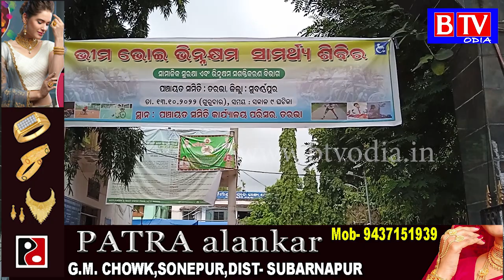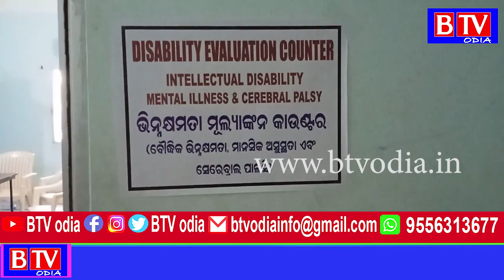Tarbha : ବ୍ଲକ ପରିସରରେ ବ୍ଲକ ସ୍ତରୀୟ ଭିମ ଭୋଇ ଭିନ୍ନକ୍ଷମ ସାମର୍ଥ୍ୟ ଶିବିର ଅନୁଷ୍ଠିତ//BTV odia//